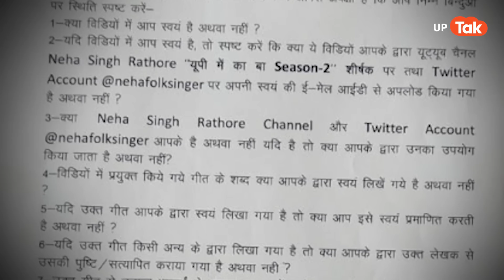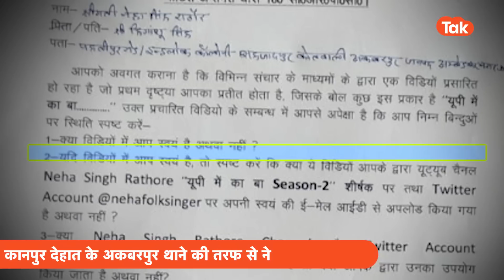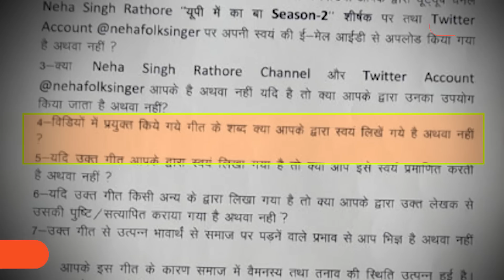Neha Singh Rathore तक पहुंची UP Police,'यूपी में का बा'- पार्ट 2 को लेकर हुआ एक्शन! | Kanpur Dehat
सिंगर नेहा सिंह राठौर ने कानपुर देहात की घटना पर यूपी में का बा वाला गाना क्या गाया लगता है सोफे वाली कुर्सी पर सफेद तौलिया डालकर बैठने वाले अधिकारियों को सहन नहीं हुआ... क्योंकि अब यूपी पुलिस की तरफ से नेहा सिंह राठौर को धारा 160 के तहत नोटिस भेजा है... नोटिस में नेहा सिंह राठौर से यूपी की तेजस्वी पुलिस ने पूछा है कि आपके इस गाने के कारण समाज में वैमनस्य तथा तनाव की स्थिति उत्पन्न हुई है...